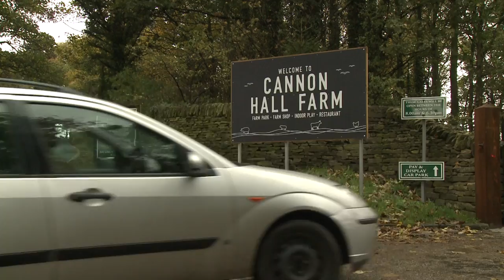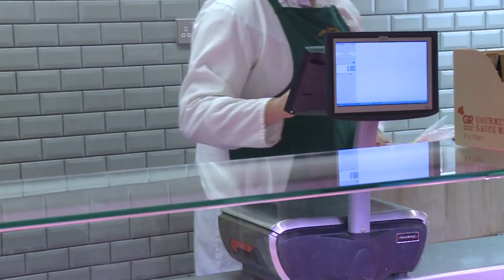Cannon Hall Farm: Modern Farming Paradise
A light-hearted documentary exploring the workings of a flourishing farm attraction in the 21st century. Presented, directed and edited by Alex Waite.